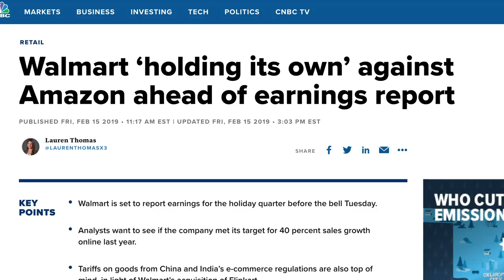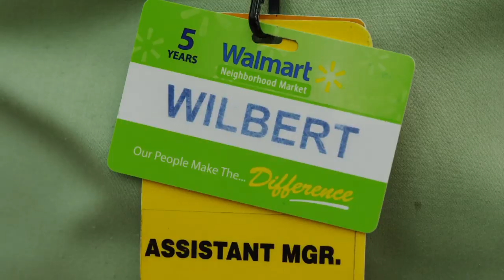Walmart Store Management Positions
See how you can take charge of your career, expand your leadership skills and work toward Making Better Possible as a Store Manager at Walmart.